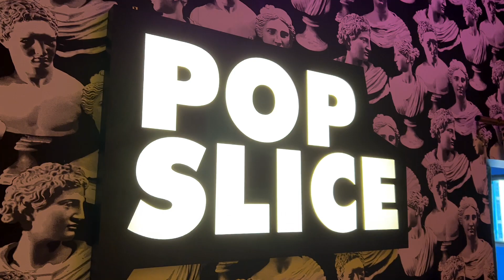Arab Man Reacts to NIGHTWISH - While Your Lips Are Still Red (Live at Wembley Arena)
HABIBATI! Nightwish have done it again! I would have loved to see more Floor but hey i'll take all the Marko that I can get. While Your Lips are still Red in Wembley. Have an amazing day and we'll catch you in the next one.

Our Gear:
- Camera: Canon 90D
- Camera Tripod: Vanguard Espod Cx 234Ap
- Camera SD Cards: SanDisk 128GB Extreme PRO
- Lights: Fotodiox LED-955
- Microphone: Aston Spirit
- Pop-filter: Samson PS01
- Microphone Cable: Amazon Basics
- Microphone Stand: LyxPro Desktop Microphone Stand
- Audio Interface: Komplete Audio 2
- Headphones: Pioneer HRM 7
- Chair: DxRacer Sentinel Series
- Guitar: Applause by Ovation
- Shawarma Maker: Wonderper Vertical Rotisserie Oven